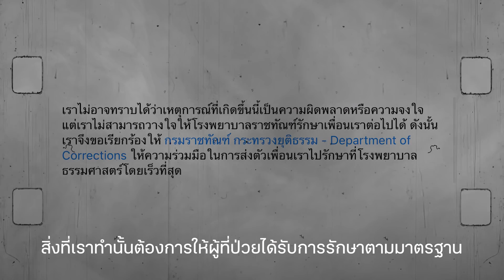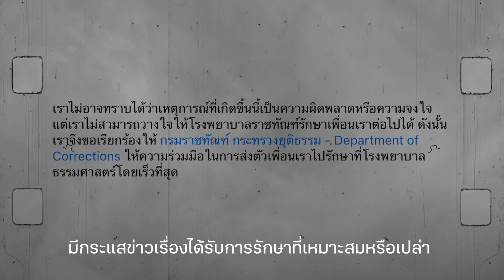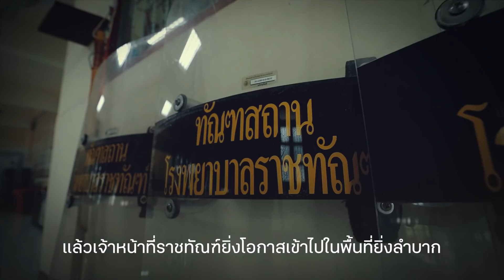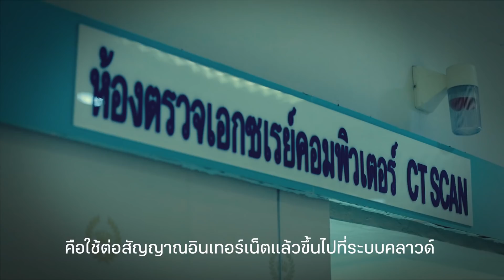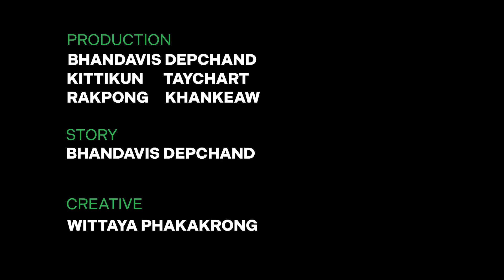ราชทัณฑ์ขอพูด ดูแลผู้ป่วยโควิด-19 ได้มาตรฐาน | Thairath Plus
"เราก็คือโรงพยาบาล เพียงแต่มีลูกกรงและไม่มีห้องพิเศษ" ผอ.ทัณฑสถาน รพ. ราชทัณฑ์

คลิปสารคดีสั้นเผยเบื้องหน้าและเบื้องหลังมาตรการรักษาผู้ต้องขังป่วยโควิด-19 ในทัณฑสถานโรงพยาบาลราชทัณฑ์
รวมถึงอธิบายชัด ๆ ทำไมถึงไม่สามารถส่งตัว "เพนกวิ้น" ไปรักษาที่ รพ.ธรรมศาสตร์เฉลิมพระเกียรติ

ติดตามไทยรัฐพลัสได้ทาง